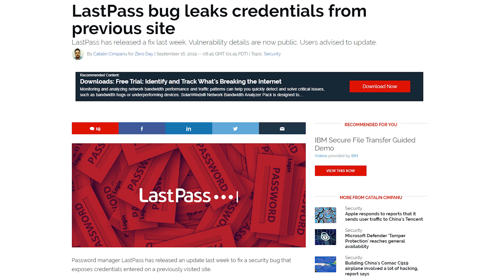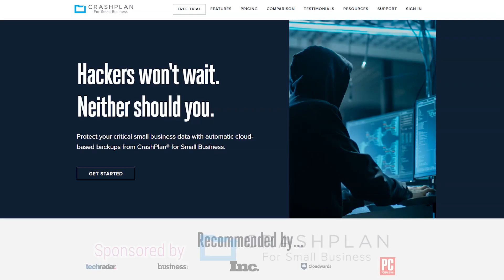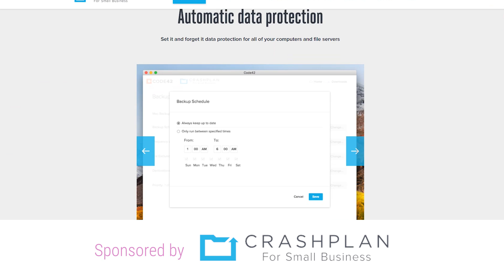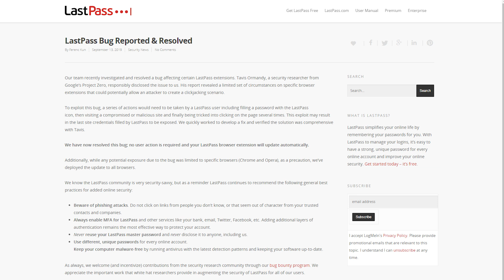Stop Memorizing Passwords! Use a Password Manager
Password managers are not only a secure way to store passwords, but they are also reliable and faster!

Mail ➜ please email for mailing address